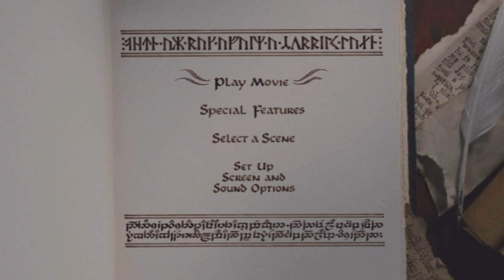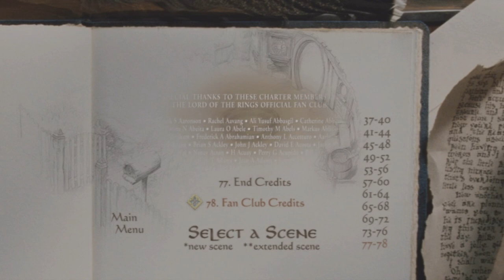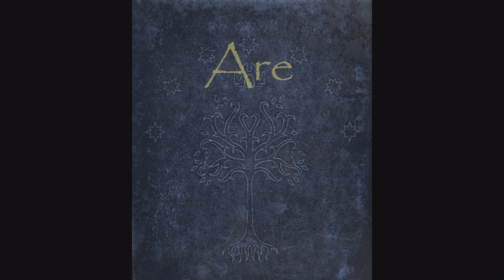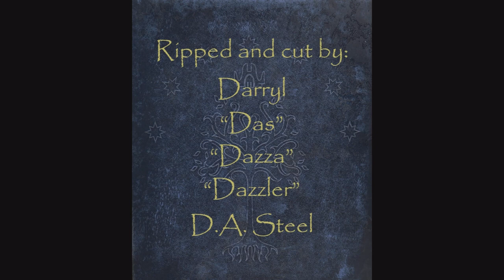Ben Stiller and Vince Vaughn rip on Peter Jackson for The Return of the King in 2004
A comedy skit for the 2004 MTV Movie Awards which awarded Best Movie to "LOTR: The Return of the King". It was hidden as an Easter egg on the DVD of the film. It contains a joke where Peter Jackson is called "Darryl" four times in row. Who? Discover the hidden meaning behind the sketch